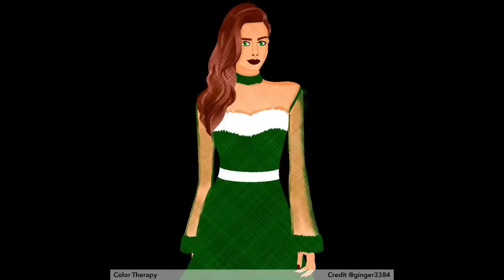You are mine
You are mine by the Dixie Chicks one of my favorite song really beautiful song I have twoversions of missing in this song so let me know which one you like the best once I upload both videos and give them both a like and subscribe to my channel.